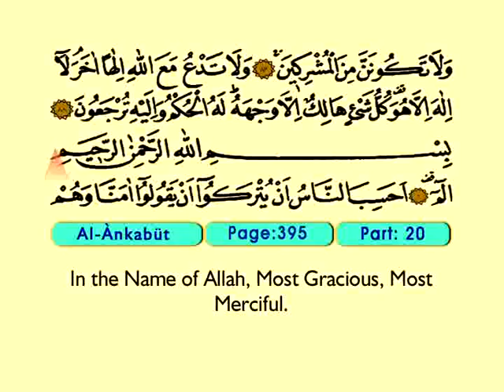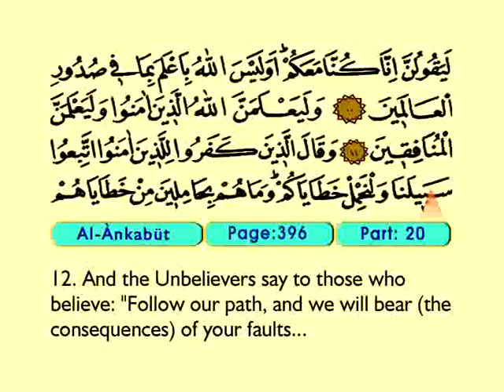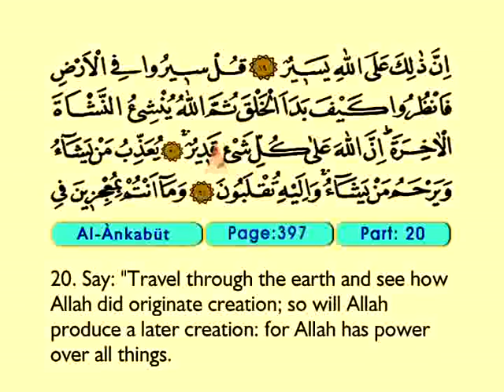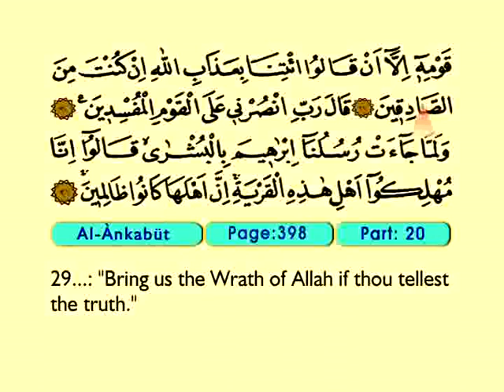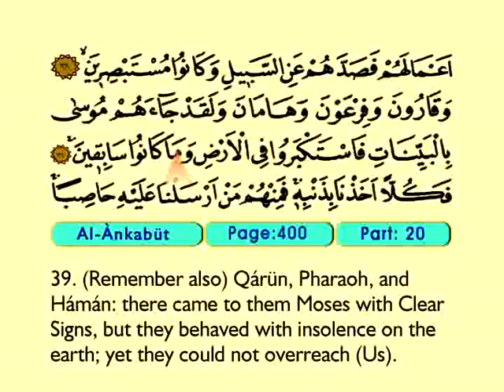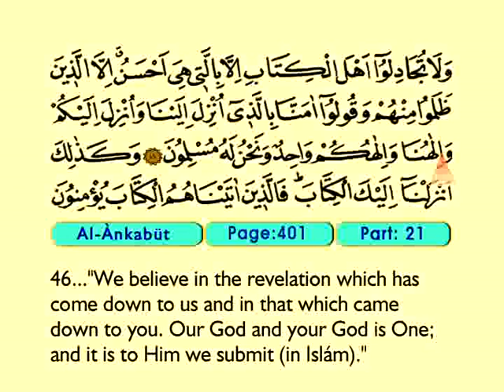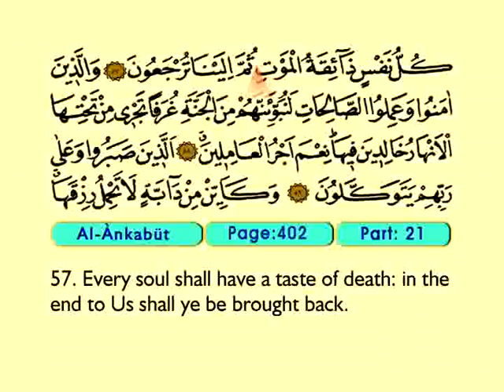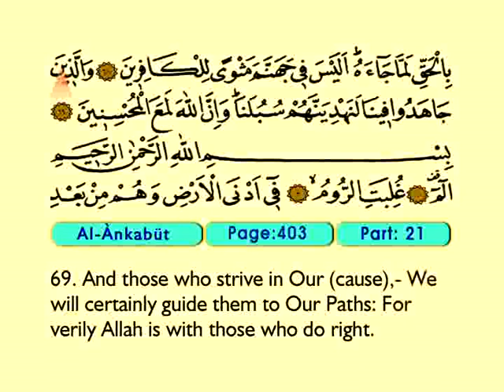Al Ankabut 1-69 - The Holy Qur'an (Arabic)